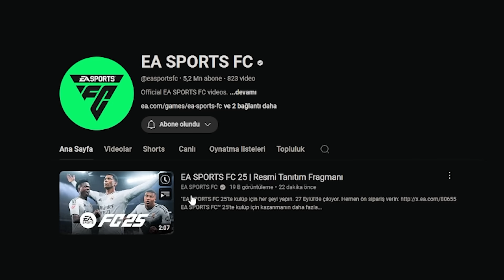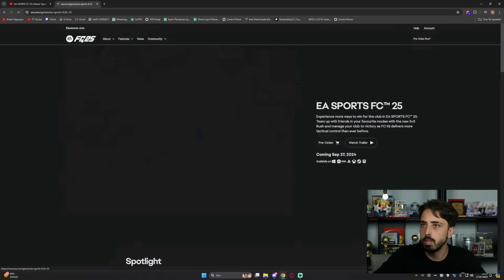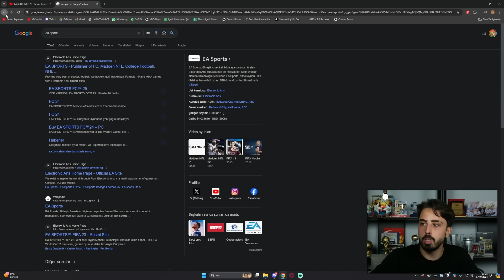FC 25 FRAGMANI ÇIKTI! // FENERBAHÇE GALATASARAY DETAYI, ARDA GÜLER, YENİ MOD?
FC 25 fragmanı çıktı! Fragmanı izledim ve yorumladım. Fenerbahçe - Galatasaray futbolcuları ve Arda Güler de fragmanda yer aldı!